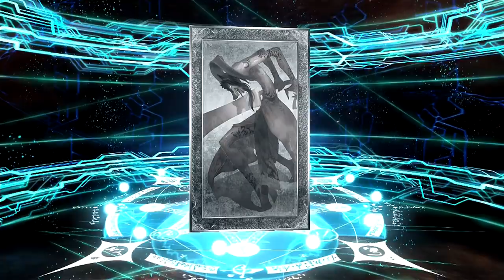【FGO】宮本武蔵＆アーチャー・インフェルノ(超可愛い)下総国ピックアップ10連【Fate/Grand Order】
インフェルノたそかわゆい